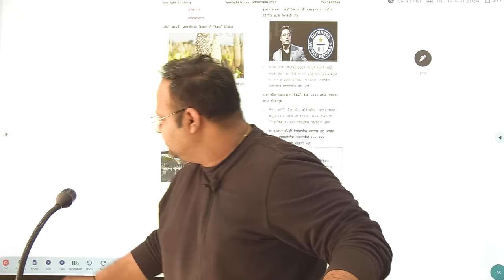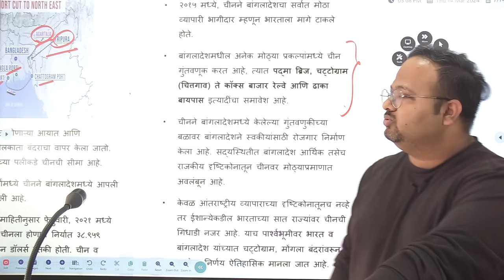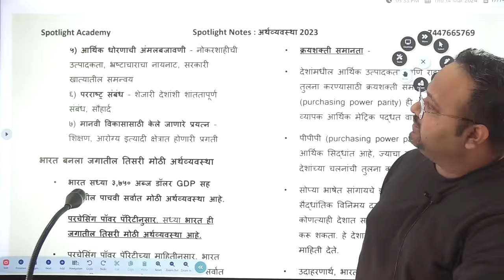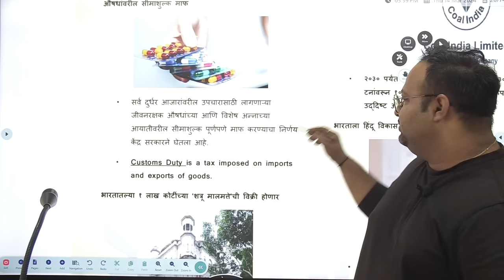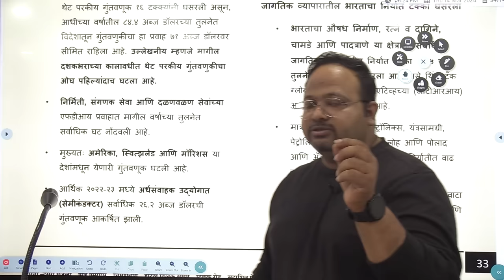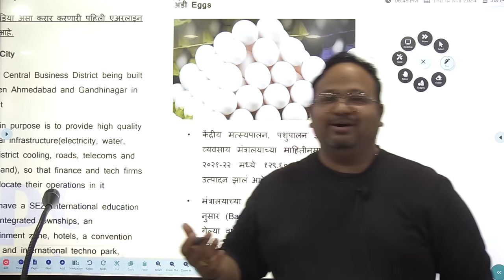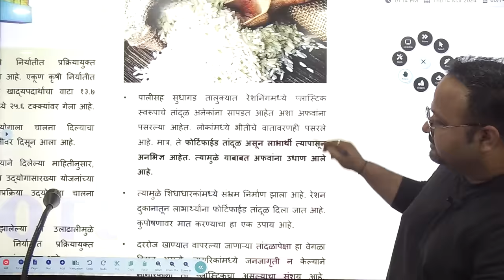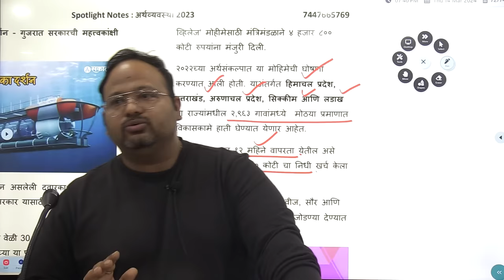अर्थव्यवस्था l Economics l Spotlight 365 l चालू घडामोडी विश्लेषण l Dr.Sushil Bari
अर्थव्यवस्था l Economics  l Spotlight 365 l जानेवारी ते डिसेंबर 2023 l चालू घडामोडी विश्लेषण l Dr.Sushil Bari